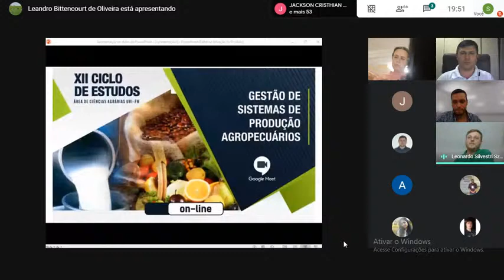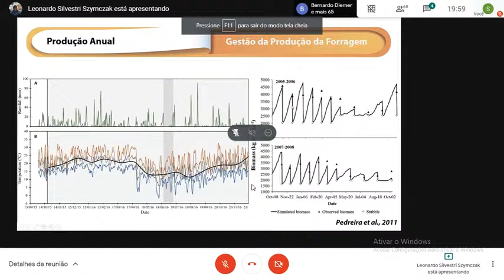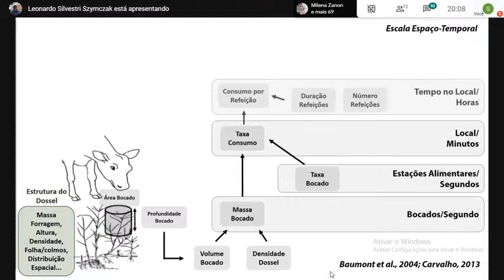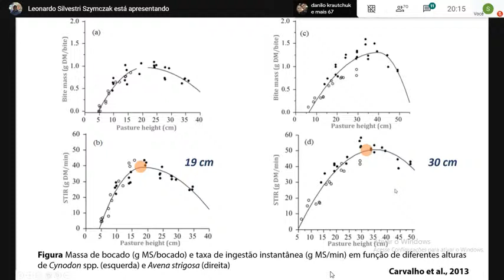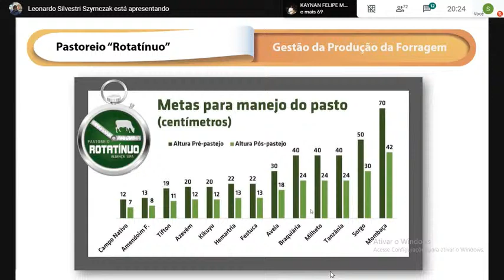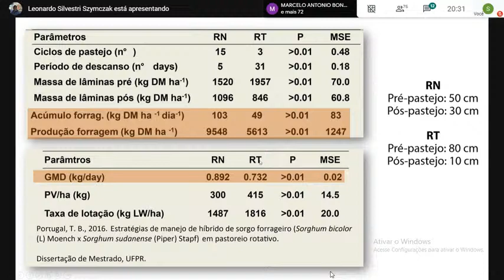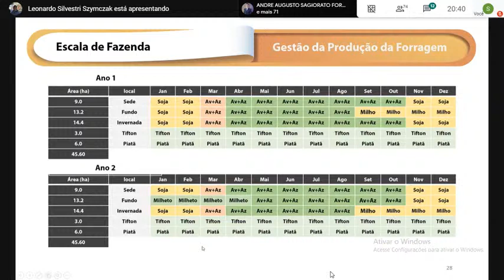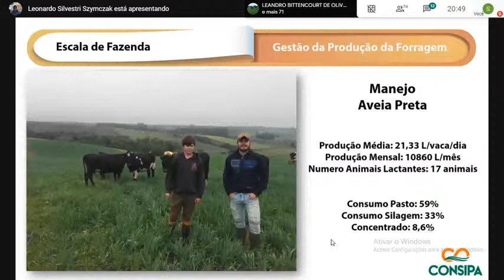Gestão Da Produção de Forragens